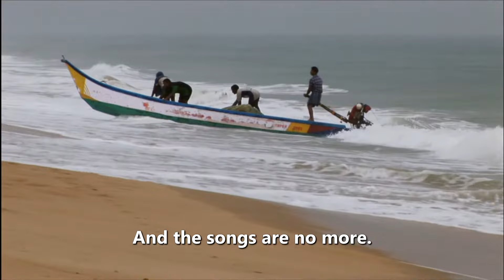Indian fishermen's song: Hai La Sa | the Laya Project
A musical and visual journey through surrounding villages in the path of the December 2004 tsunami in Indonesia, Sri Lanka, Thailand, India, Myanmar and Maldives.

Dr. K.A. Gunasekharan - vocals
Tabla/Percussion: K.V. Balakrishnan - tabla/percussion
G. Parthasarathy - mohrsung/percussion:
Chinmayi - female vocals
A. K. Devi - sripada veena
B. V. Ragavendra Rao - violin
A. Saravanan - tavil/percussion:
B. Hemanathan, G. Ravi Chandran - nadaswaram
Patrick Sebag - keyboard, programming and ping:
Madras String Section
Paul Jacob - bass

Dr. K.A. Gunasekharan - Hai La Sa (Indian fishermen's song)